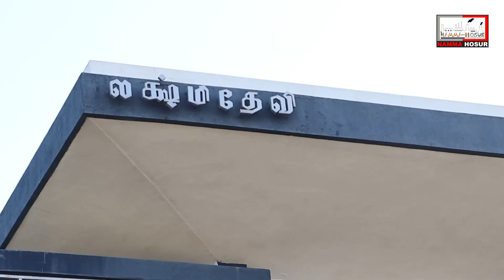Parris Jeyaraj Public Opinion | Movie Review | Hosur cinemas | Namma Hosur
Parris Jeyaraj is a comedy film written and directed by Johnson K of A1 fame. The film has Santhanam and Anaika Soti in the lead roles, while Motta Rajendran, Tiger Thangadurai, Prudhvi Raj and others play supporting roles. It is produced by K Kumar under the banner Lark Studios. Santhosh Narayanan has composed the music.